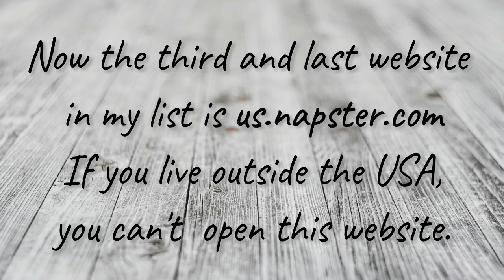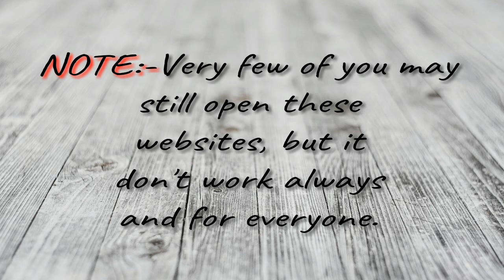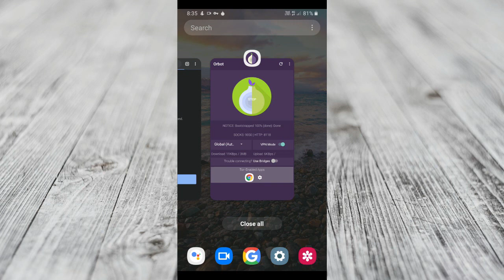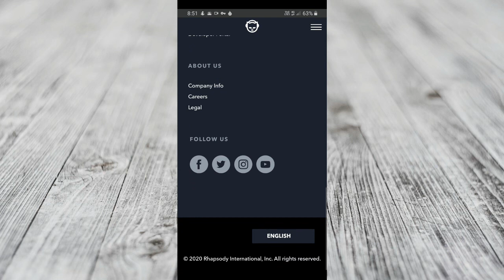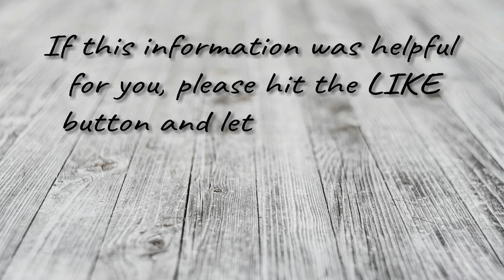How to open/access banned websites? 100% working trick |English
With this video you can learn how to open EVERY KIND of banned websites in your country, maybe the country Gov’t has banned those websites or maybe websites are country specific (meaning that website is providing its services in some countries only and can not be open/work in other countries ).
This is guaranteed 100% working trick, but if you’re facing any problem just comment down and let me know.
Thanks
Chetan singh